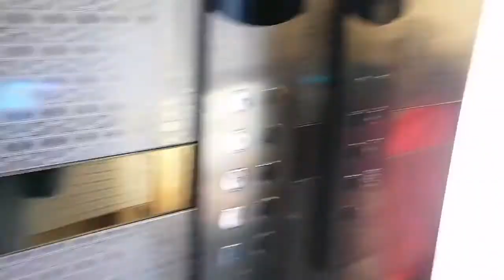KUSHINAGAR HOTEL TARRACE VIEW